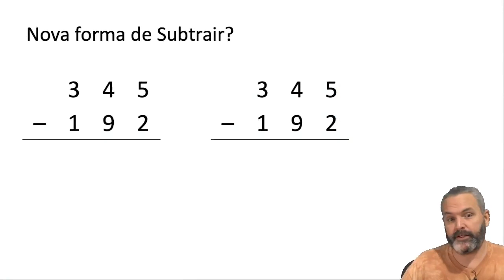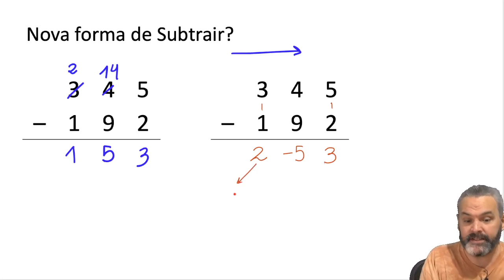Nova Maneira de Subtrair?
Tá, eu admito... eu nunca tinha visto isso na minha vida... e vi agora! Compartilha com quem precisa! Se quiser cursos de matemática acessíveis, vem